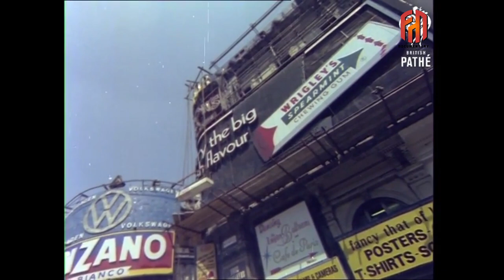Piccadilly Circus (1975) in Colors | FM Documentary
I colorized, restored and applied face restoration and created a sound design for this video.

Video Enhancement Process:
1. FPS boosted to 60 frames per second
2. Image boosted up
3. Improved video sharpness and brightness
4.restoration:(stabilisation,denoise,cleand,deblur)
5. Colorized only for the ambiance (not historically accurate)
6.added sound only for the ambiance (do not represent real historical data)